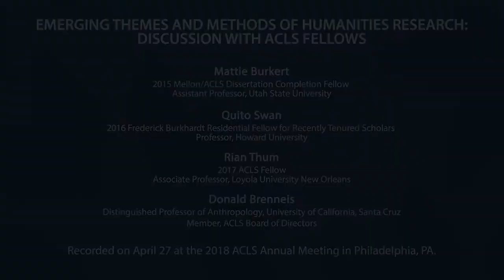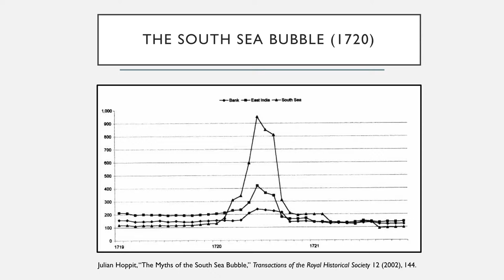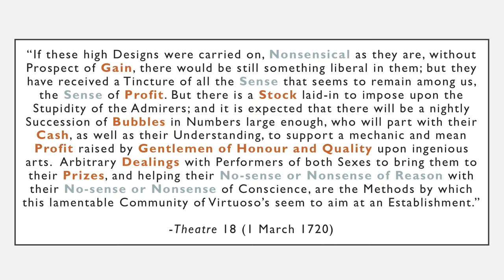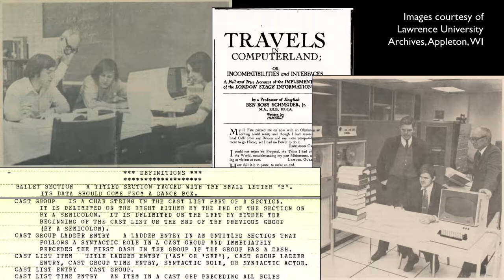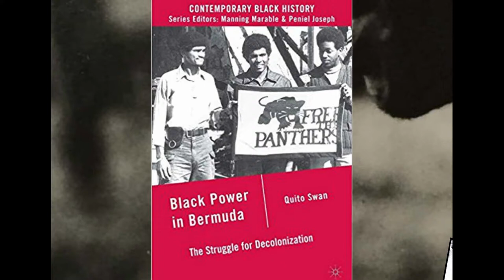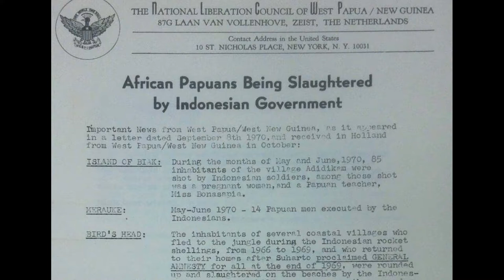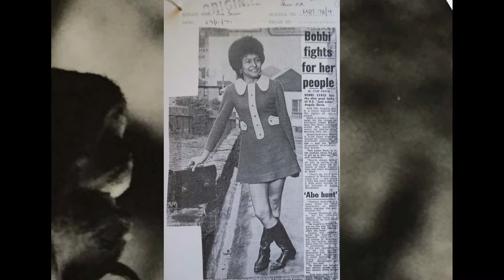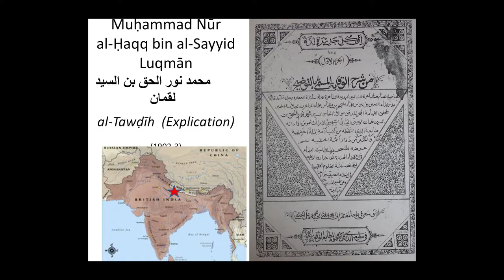2018 Emerging Themes and Methods of Humanities Research: Discussion with ACLS Fellows